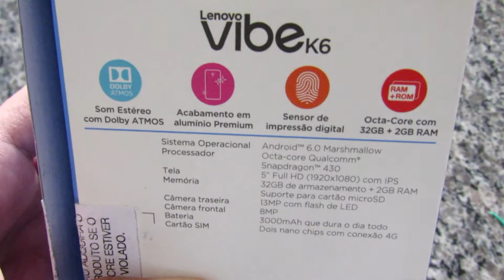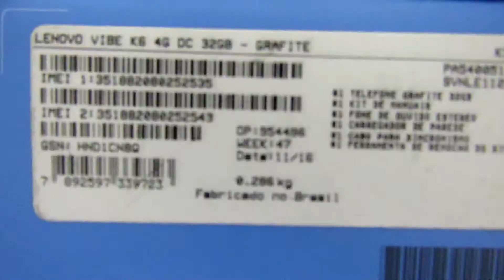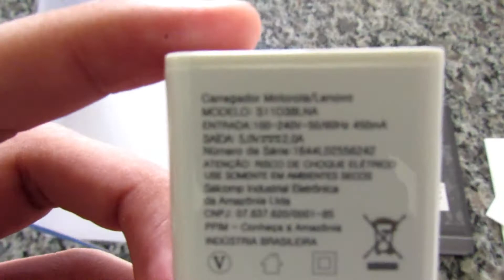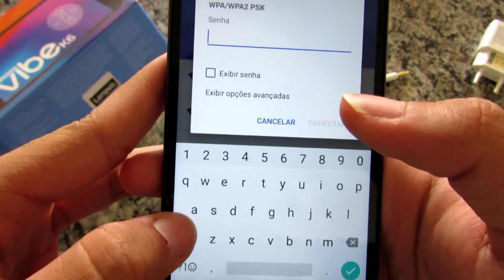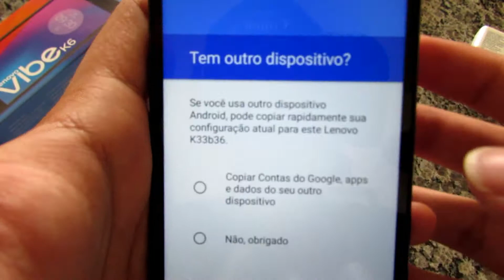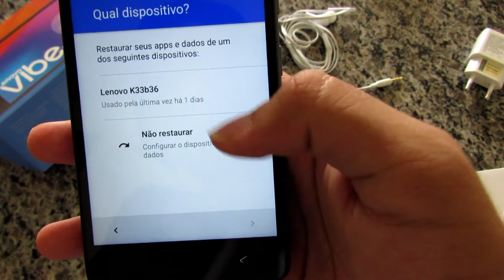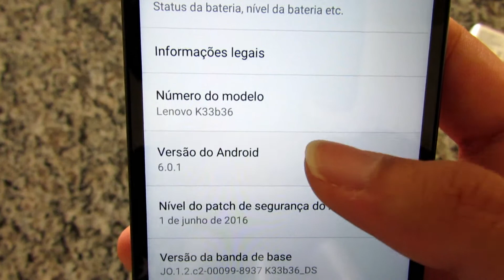Unboxing do Lenovo Vibe k6 - TecDuos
Olá pessoal do TecDuos, estamos trazendo para vocês o unboxing sem edição do Lenovo Vibe K6. Pedimos desculpas pela qualidade do video e errinhos, pois fizemos esse vídeo e não deu muito tempo para editar.